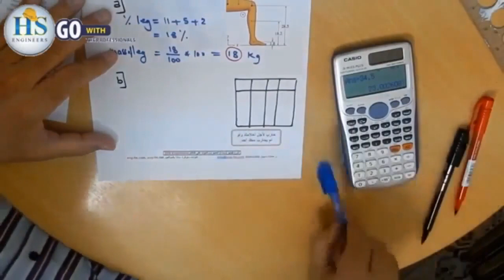28 Physics 121 CH7 Second, April 2013, P4